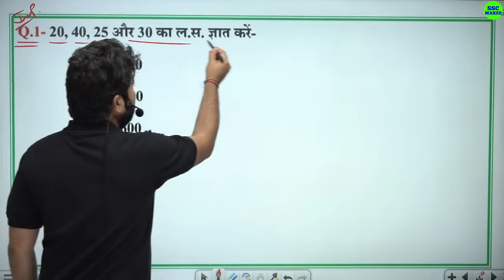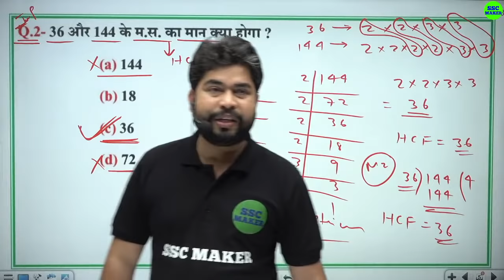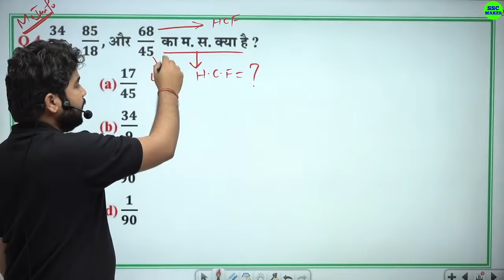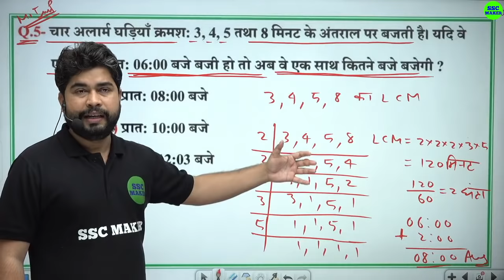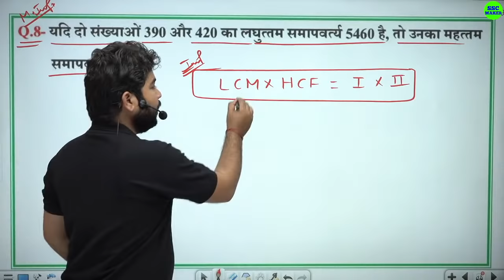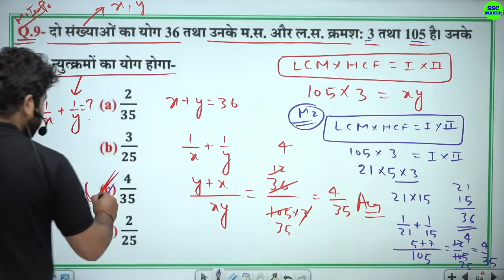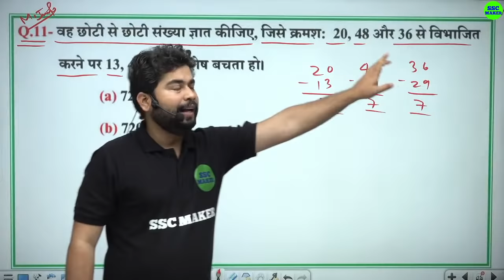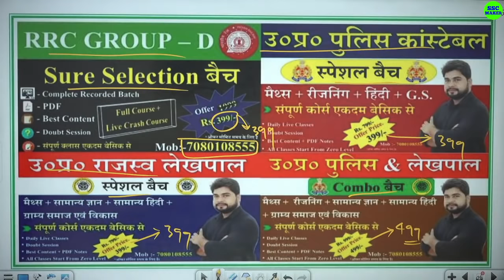LCM & HCF Short Tricks by Ajay Sir For - SSC CGL, CHSL, MTS, GD, RAILWAY, GROUP D, UPP, LEKHPAL, etc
2nd Channel (Exam Finisher) पर Maths (गणित) बेसिक से और Chapter Wise पढ़ने के लिए निचे दिये गये लिंक पर क्लिक करें ⬇️⬇️⬇️